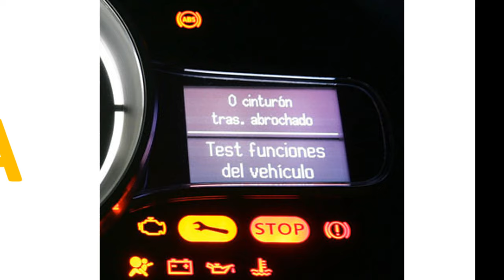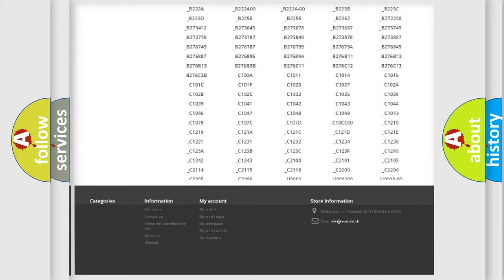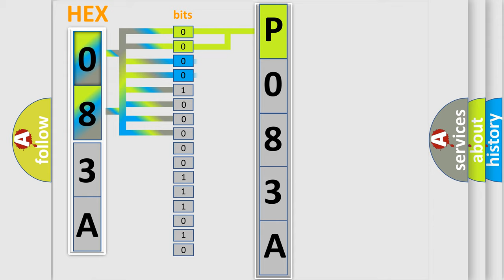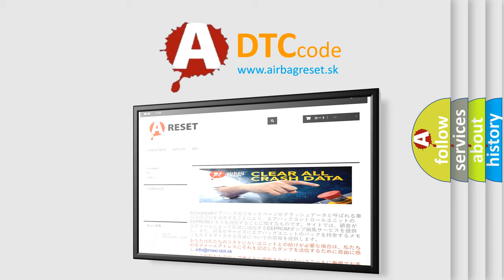DTC Dodge P083A Short Explanation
Contents:
0:21 Basic DTC analysis according to OBD2 protocol standard.
1:48 Insight into programming
2:58 A diagnostically understandable description of the Diagnostic Trouble Code
3:05 Basic error definition

Make:
Dodge
Code:
P083A
Definition:
Foreign Object is Attached on Tip of Rear Speed Sensor LH
Description:
At the vehicle speed of 20 km or h (12 mph) or more,the condition that noise is included in the speed sensor signal continues for 5 sec.or more.
Cause:
 Rear speed sensor LH Speed sensor rotor